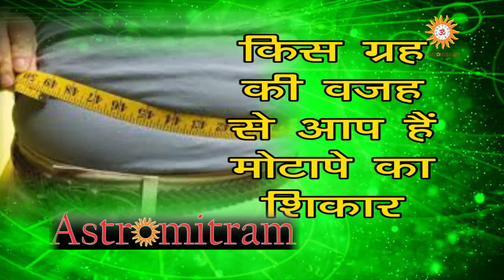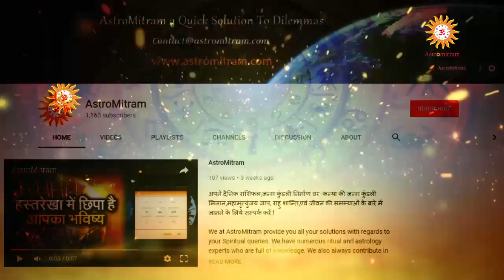जानिए किस ग्रह की वजह से आप हैं मोटापे का शिकार / Jaaniye Kis Grh Ki Vjh Se Aap Hai Motape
Thanks,
AstroMitram

Astrologer Name:DayanandShastri